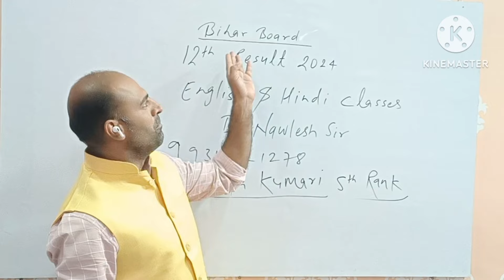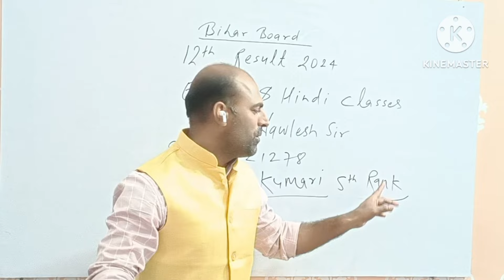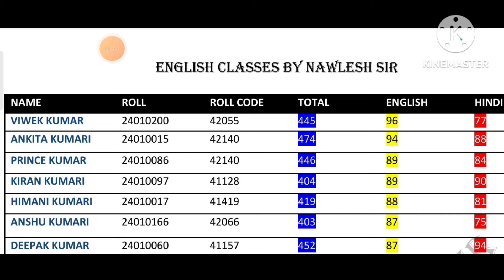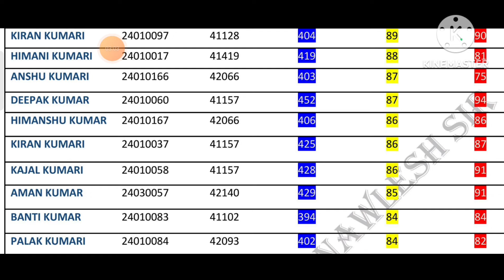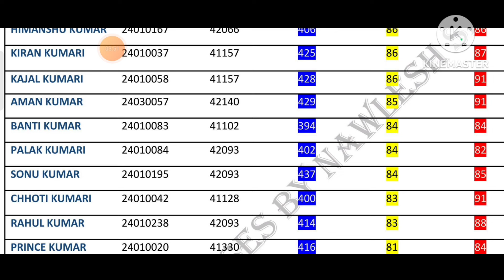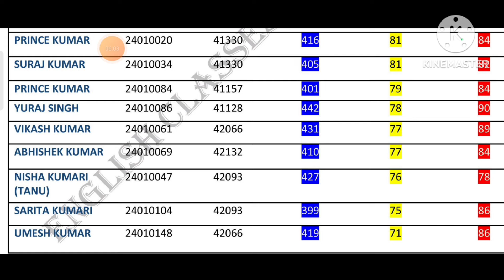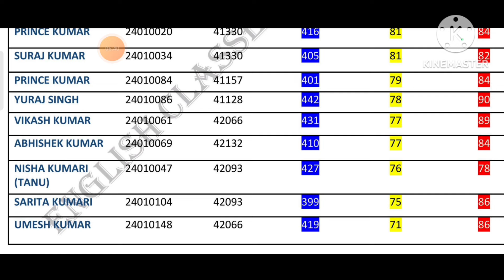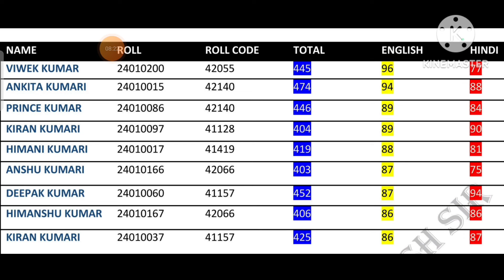Bihar Board 12th result 2024 | बिहार बोर्ड 12th toppers रिजल्ट 2024 | सिवान और छपरा के बिधार्थियों